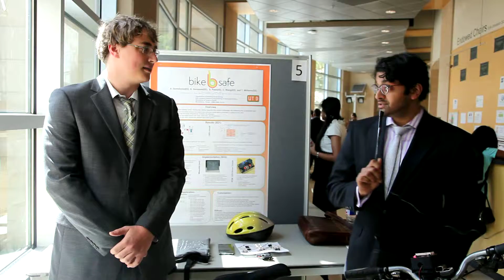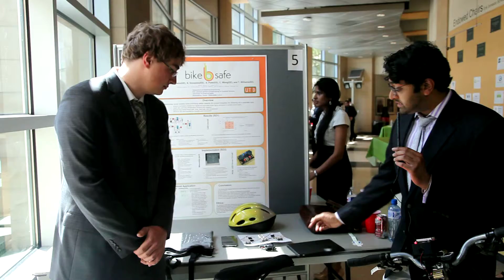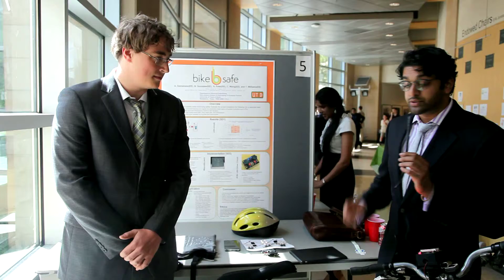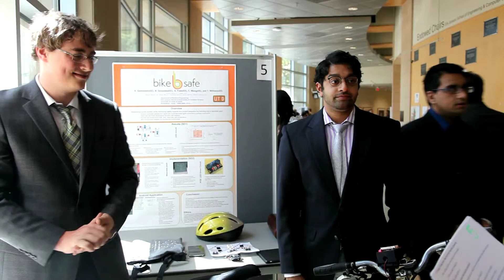ProjDemo 5. Bike Safe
EE/CE/TE UTDesign Expo - Summer 2015
Project Demo
August 6, 2015
TI Foundation Lobby